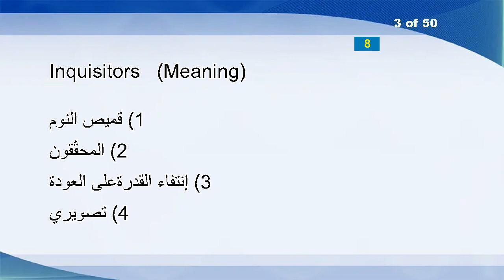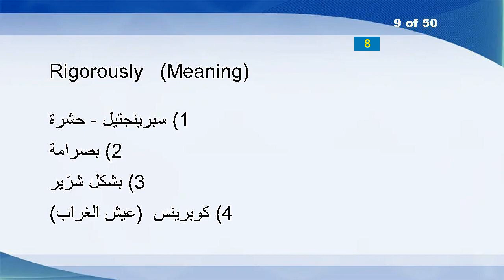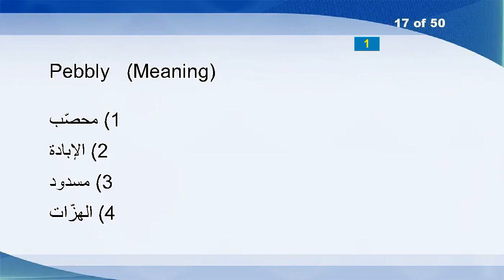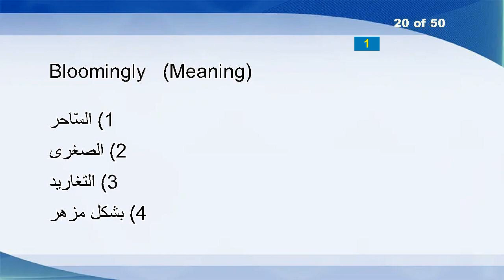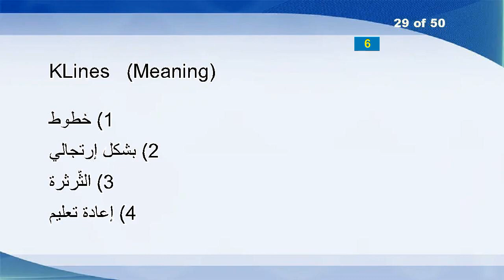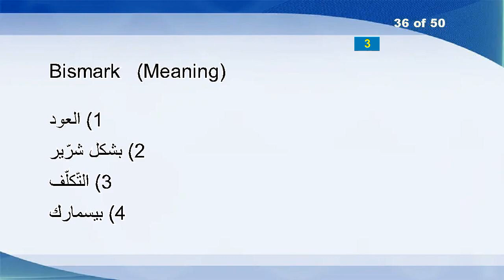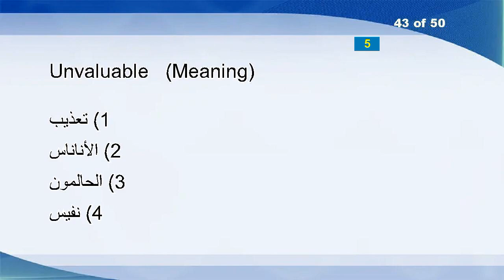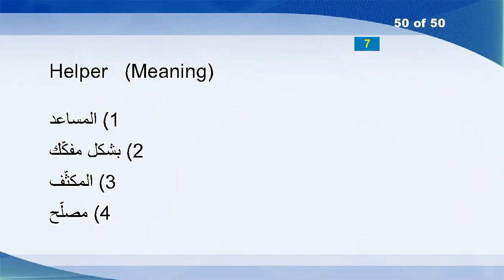English Arabic Vocabulary Word Power Test 995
Adenopathy
Radices
Inquisitors
Shies
Pores
Atchison
Lao
Lash
Rigorously
Culprit
Deodorized
Idealism
Utp
Unreasonable
Tolerating
Circumferences
Pebbly
Professing
Putrescence
Bloomingly
Markable
Visitor
Suavely
Tows
Semitone
Starchier
Unbless
Unequity
KLines
Demodulated
Tombstones
Screener
Backslash
Restatement
Babble
Bismark
Phosphorescing
Hurriedness
Extraneousness
Staunchest
Ramirez
Basically
Unvaluable
Sureness
So
Ingersoll
Egotism
Hermann
Lessee
Helper